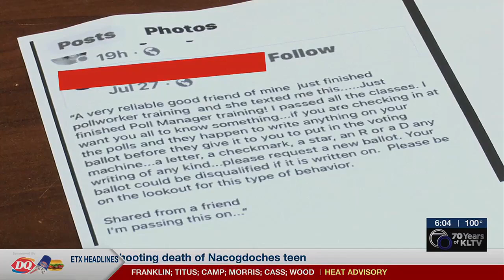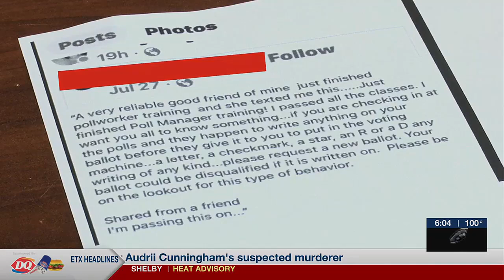East Texas elections administrator debunks ballot rumor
Nacogdoches County Elections Administrator Vicki Wood debunks some voter ballot misinformation she says is gaining traction on social media.